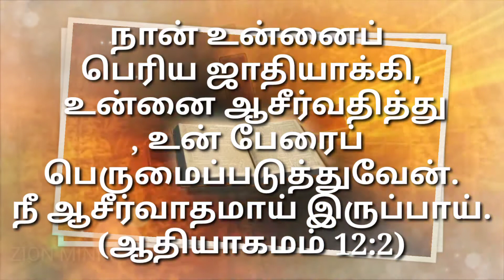October 27 god's promise word by Zion ministries (Telugu , Tamil English)